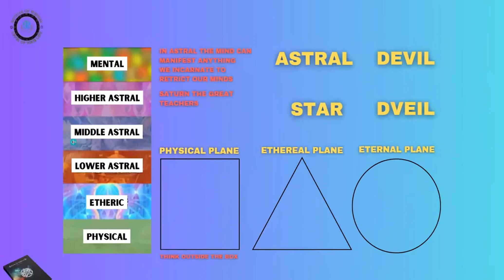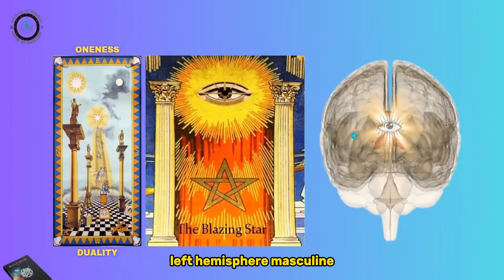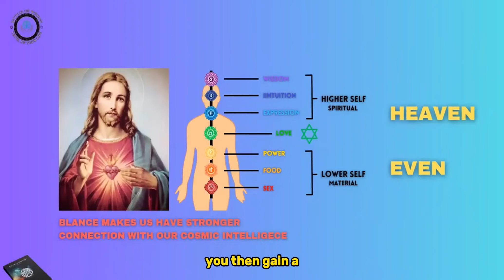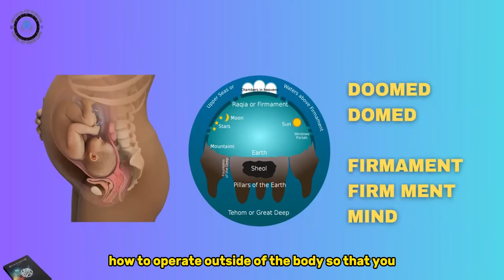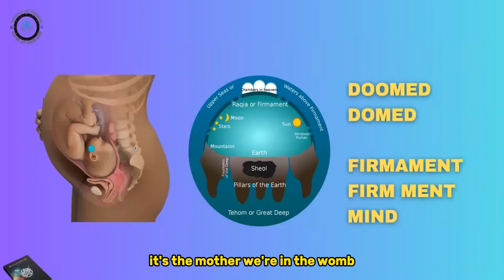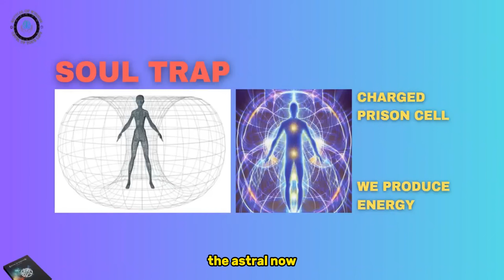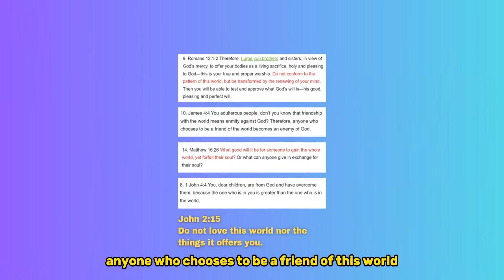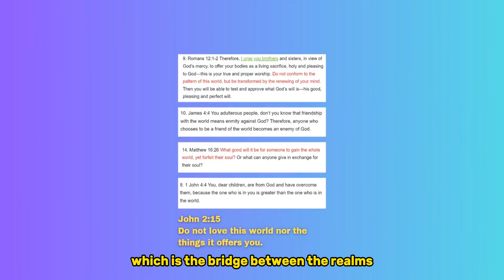soul trap, symbolism , the matrix and more (occultism & esotericism)